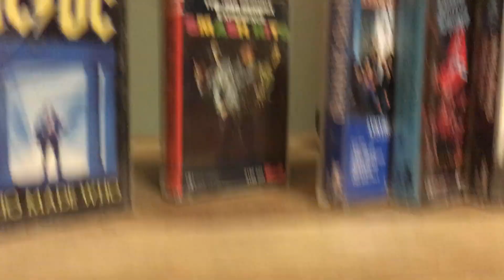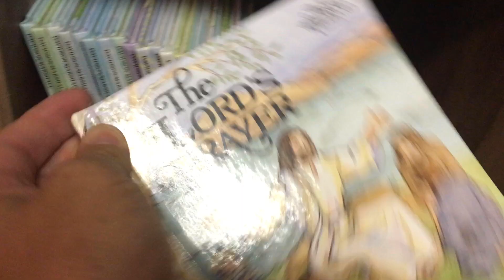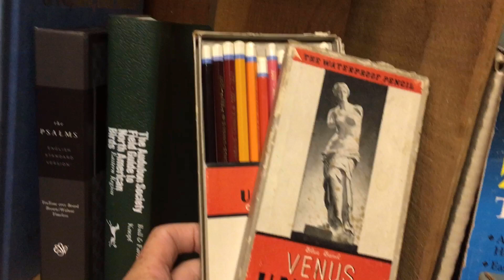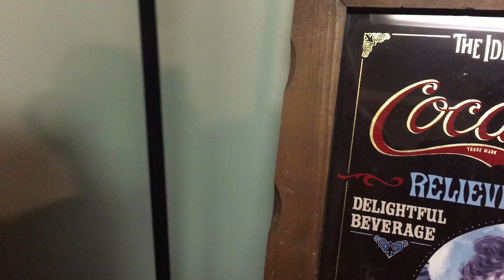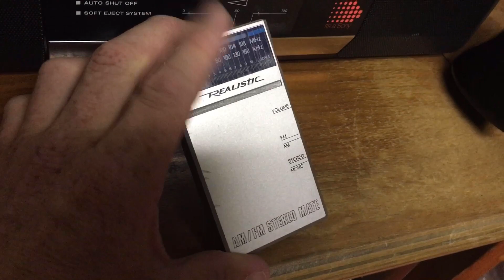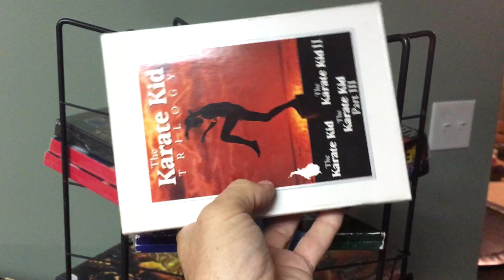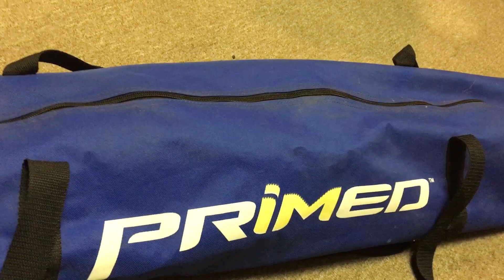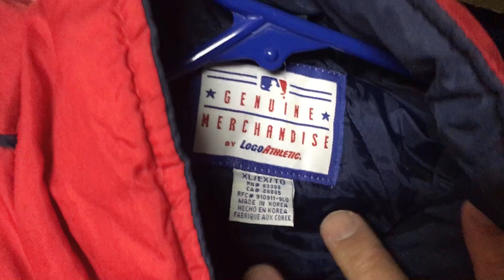Garage Sale Haul from the unattended Yard sale | How much money will we make on ebay \ Antique booth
Ikea Bags

Rollo printer
Digital shipping scale 50lb Accuteck
Jewelry magnifying loop
Scotty Peeler
Go Pro Hero 7 Black